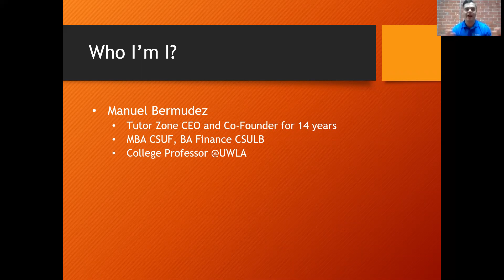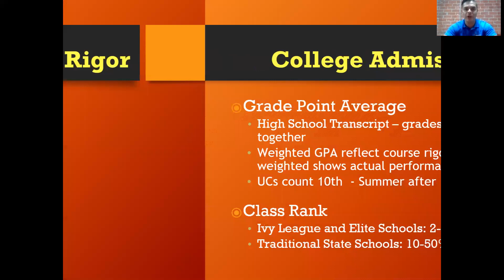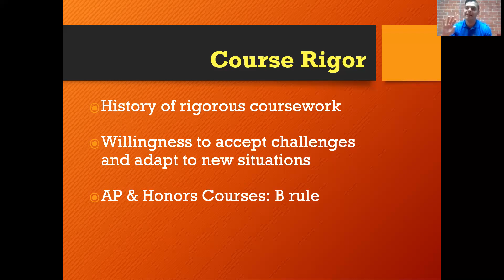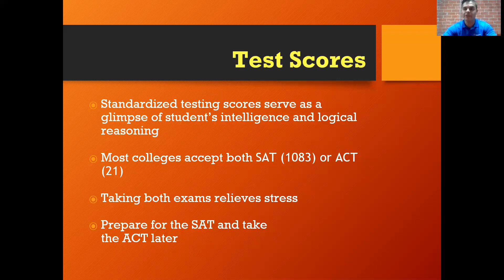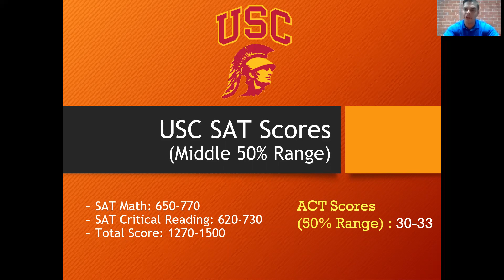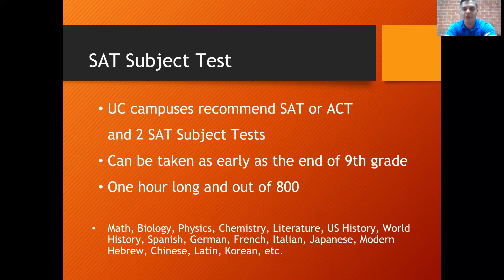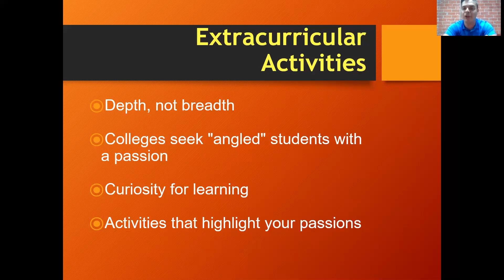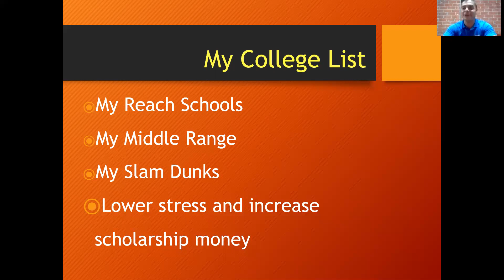ACT vs SAT - How They Impact College Applications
Learn about the intricacies of each exam, how they differ, and how to approach them. You will discover what role these exams play in the application process by taking a deeper look at what colleges expect.